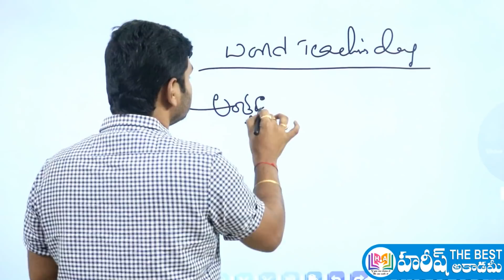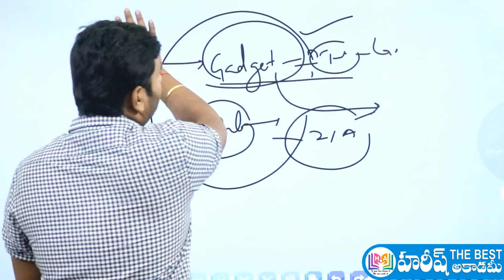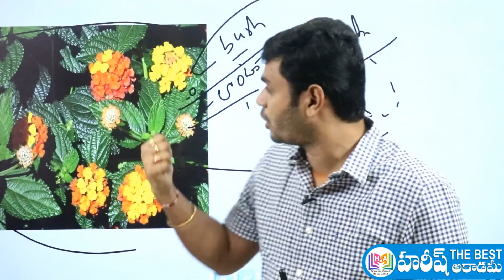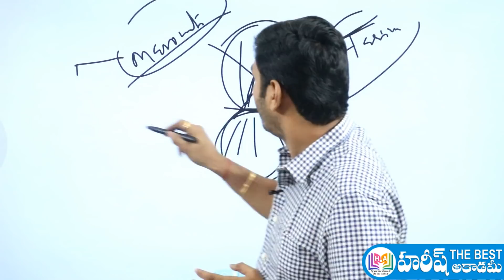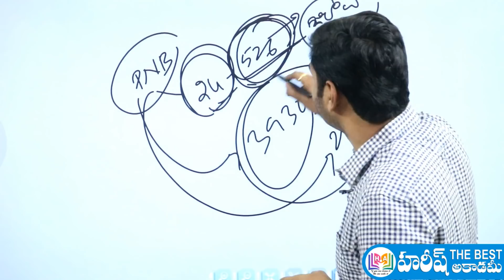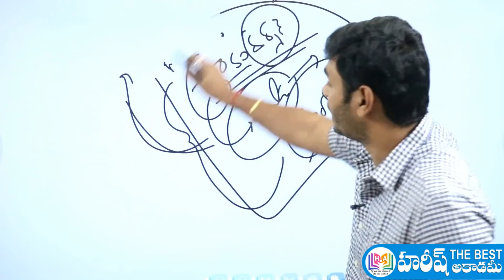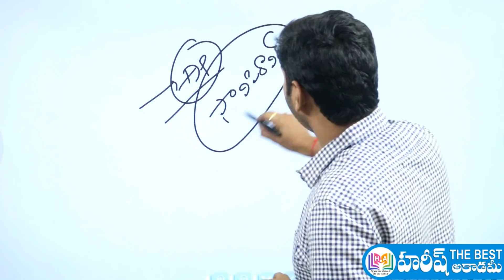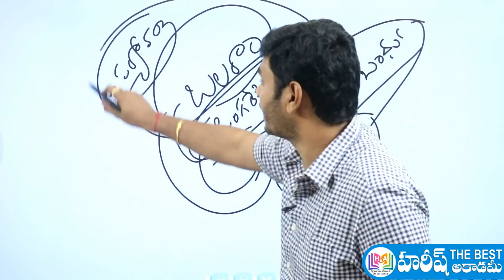వార్తల్లో నిలిచిన సజ్జన్ ఘడ్ వైల్డ్ లైఫ్ శాంక్చువరీ ఏ రాష్ట్రంలో వుంది? | 5 Oct2020 |CurrentAffairs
అన్ని పోటీ పరీక్షల కొరకు ప్రతి రోజూ రాత్రి 8 గంటలకు కరెంట్ అఫైర్స్ పై అద్భుతమైన విశ్లేషణ

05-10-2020 Current Affairs in telugu
5 October 2020 Current Affairs in telugu
Telugu Current Affairs 5 October 2020
October 5, 2020 CURRENT AFFAIRS in telugu
5 October CURRENT AFFAIRS IN TELUGU
current affairs 2020 in telugu October month
October 2020 Current Affairs in telugu
ఆగస్ట్ కరెంట్ అఫైర్స్
GK QUIZ
2020 CURRENT AFFAIRS

AP NEWS
TS NEWS